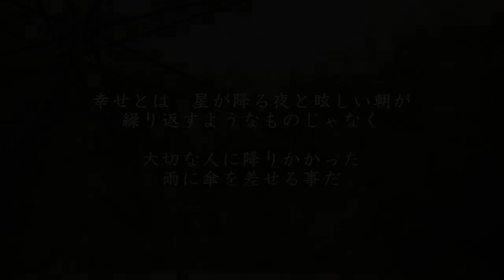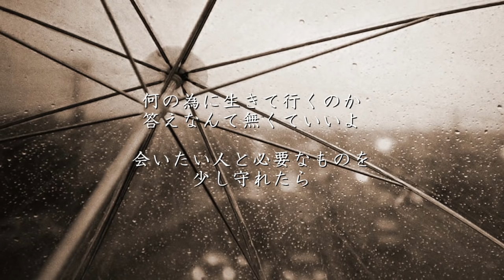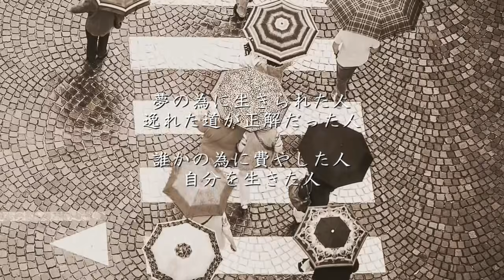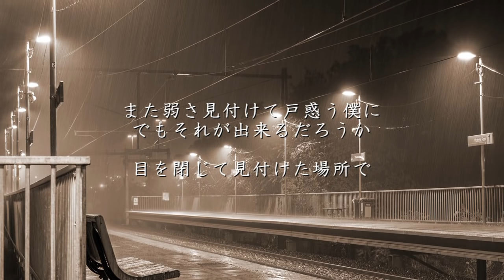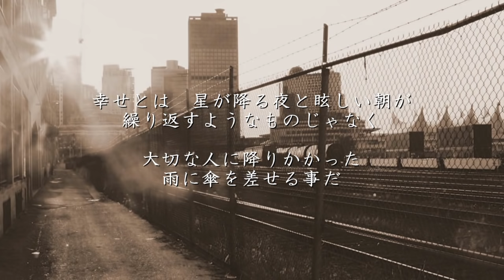瞬き - back number（フル）